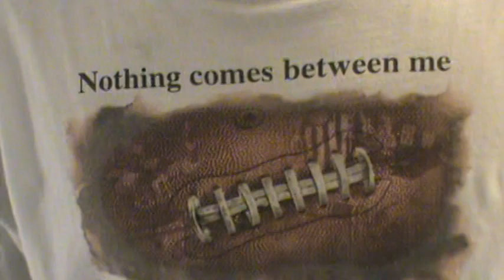Jesus Master Teaching Part 4 - Blessings and Cursings - TheTruth ep44 6 2015 Ministry of Jesus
We cover blessings and cursings.  It sounds like that might hit Deuteronomy, which means "Second Law" or "Repeated Law", a name connected to one of the Hebrew appellations for the book, Mishneh Torah.